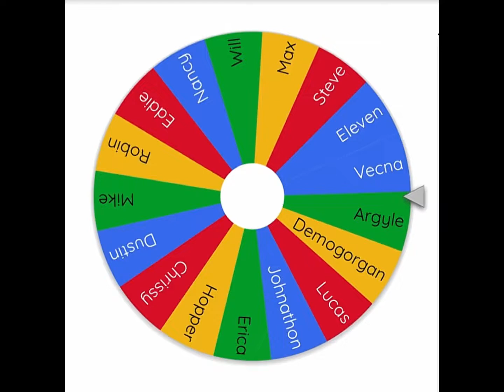What if… II Eleven and Steve II